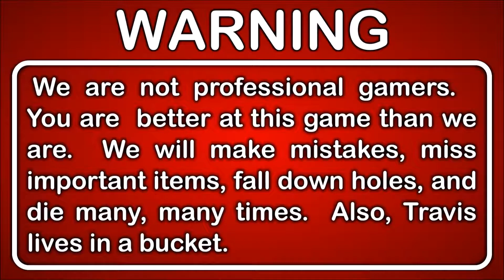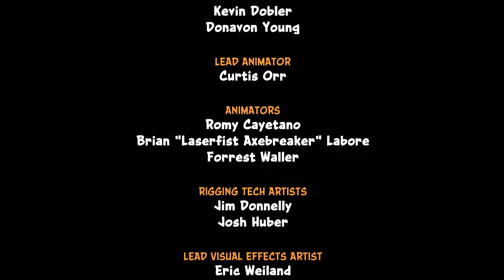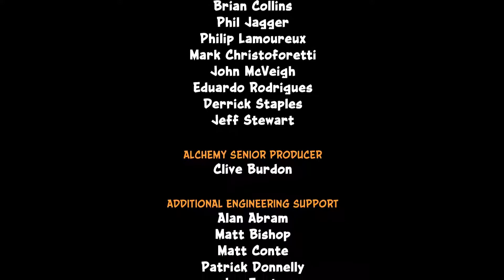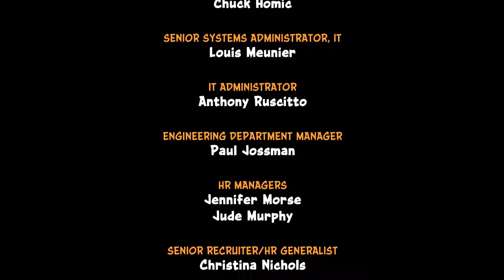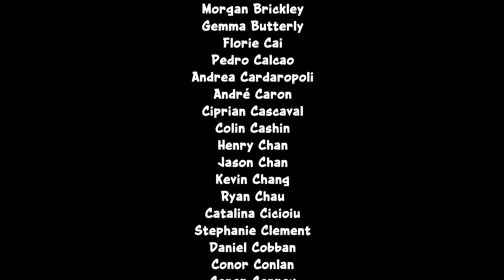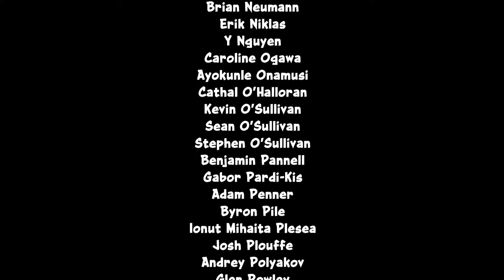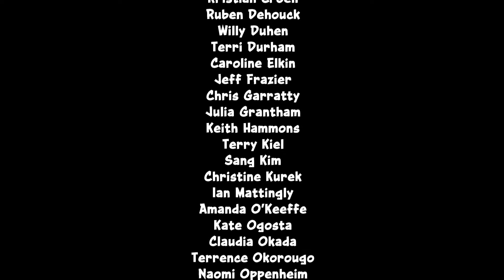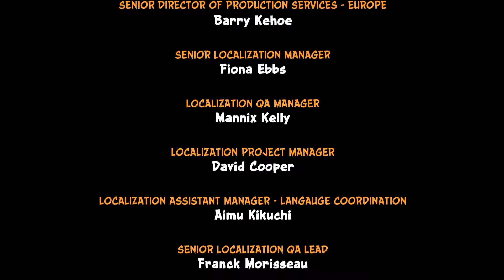Let's Play Crash Bandicoot 3: Warped Gameplay Part 14 - Dr. Cortex Final Battle and Thoughts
After many stages of fun and pandemonium, we made it to the end of the line and it is time to take down Dr. Cortex! Join us for the exciting conclusion of the Crash Bandicoot N'Sane Trilogy!

This is Part 14 of our Let's Play Crash Bandicoot 3: Crash Warped playthrough.

{Insert URL Here}

DESCRIPTION

Your favorite marsupial, Crash BandicootÆ, is back and heís enhanced, entranced & ready-to-dance! Now you can experience Crash Brandicoot like never before in fully-remastered HD graphical glory. Take on the epic challenges and adventures of the three games that started it all, Crash BandicootÆ, Crash BandicootÆ 2: Cortex Strikes Back and Crash BandicootÆ: Warped.

Crash Bandicoot N. Sane Trilogy is a platform video game compilation developed by Vicarious Visions and published by Activision for PlayStation 4. It is a collection of remasters of the first three titles in the Crash Bandicoot series: Crash Bandicoot, Cortex Strikes Back, and Warped, which were originally developed by Naughty Dog for the PlayStation in the 1990s.

Itís a Whole New Time-Traveling Adventure! All new-style gameplay action ñ scuba dive, ride a motorcycle, a baby T-Rex, go free-roaming airborne in a plane, and more! More Action. More Fun. More Puzzles and Secret Levels.

GAMEPLAY FEATURES
N. Sane Trilogy is a collection of remasters of the first three games in the Crash Bandicoot series, Crash Bandicoot, Cortex Strikes Back and Warped, which all feature Crash Bandicoot traversing various levels in order to stop Doctor Neo Cortex. Like in the original games, Crash uses spinning and jumping techniques to defeat enemies, smash crates, and collect items such as Wumpa Fruits, extra lives, and protective Aku Aku masks. The trilogy adds new features across all three games, including unified checkpoints, pause menus and save systems, including both manual and automatic saving, time trials, which were first introduced in Warped, and the ability to play most levels in each game as Crash's sister Coco. It also features remastered audio and cutscenes, featuring newly recorded dialogue from past voice actors from the franchise.

GAME INFO
Name: Crash Bandicoot N. Sane Trilogy
Developer: Vicarious Visions
Publisher: Activision
Genre: Platform
Platforms: PlayStation 4
Release Date: June 30, 2017

VIDEO INFO
Knight and Day
Let's Play
Gameplay Walkthrough